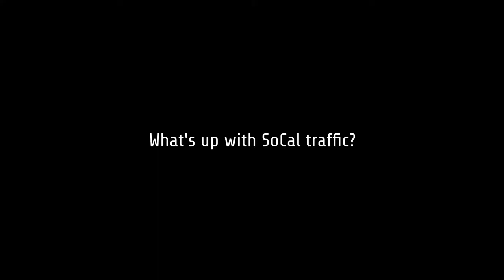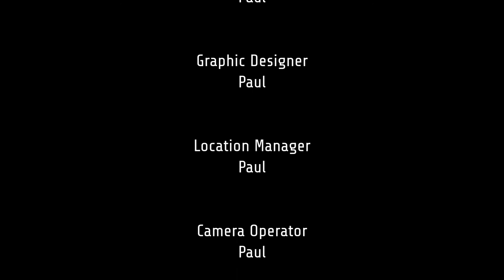Adventuring with Paul - Episode 11 - TwitchCon 2017 Pt.5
May have been a little tired when I got home...